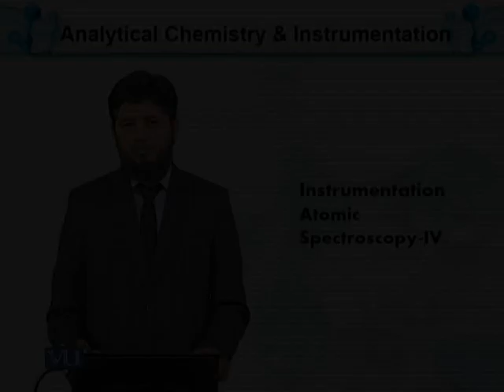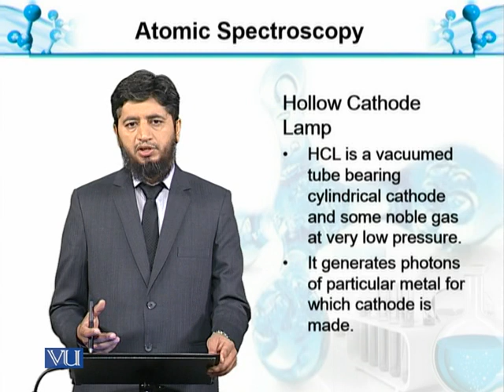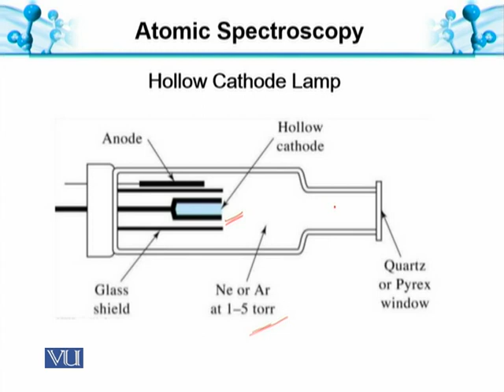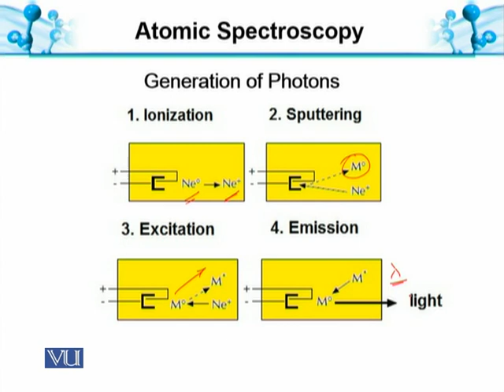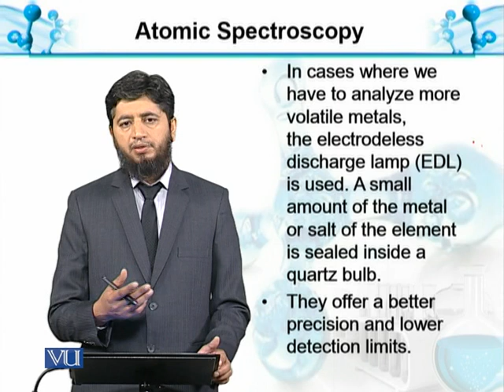Hollow Cathode Lamp | Analytical Chemistry & Instrumentation | BT514T_Topic113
Topic113: Atomic Spectroscopy-IV: Hollow Cathode Lamp
by Muhammad Jahangir